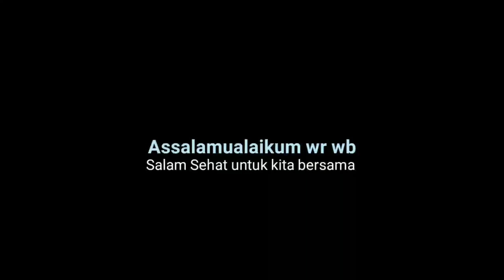STRIKE MAMPUS | Mancing ikan di Hutan Pandan Raso| Baru Lempar Umpan Langsung Di Sambar|Mampus dah